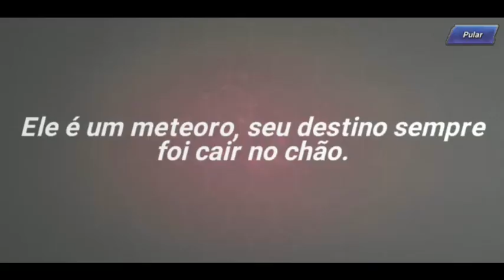THE KING OF FIGHTERS ALL STAR - DICAS INICIAIS COMO MONTAR UM TIME COMPETITIVO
Olá pessoal!
Vamos conhecer o novo jogo de luta para Smartphone.
The King of Fighters All Star;